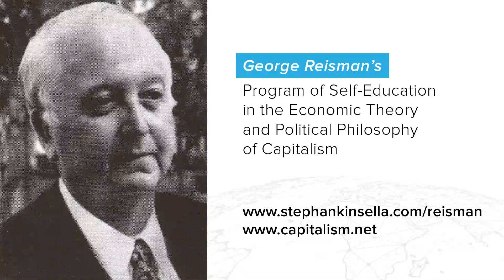Reisman Capitalism Program DISK 02 - 11 The Benevolence of Capitalism 2006